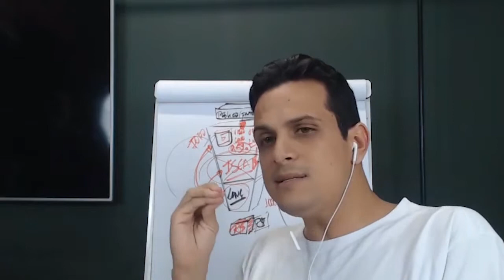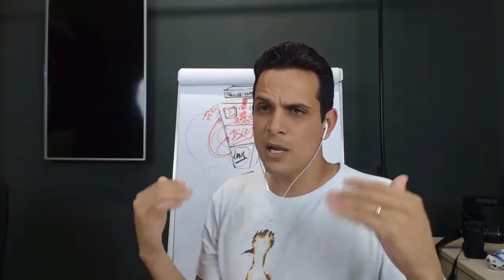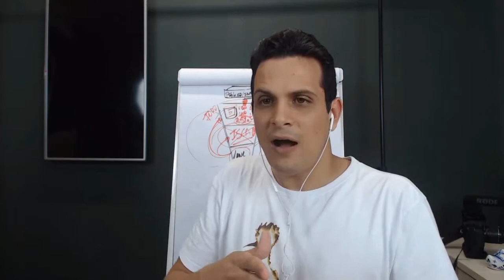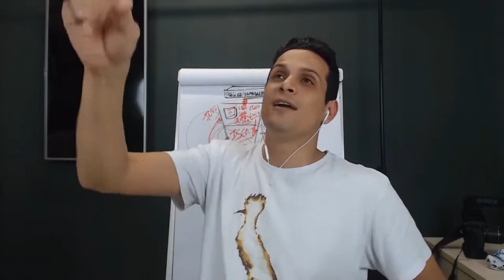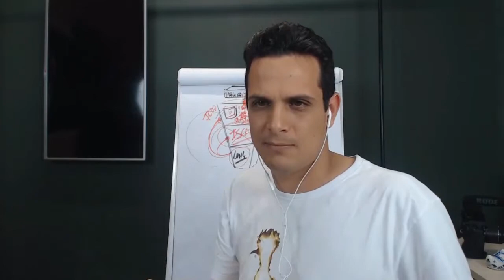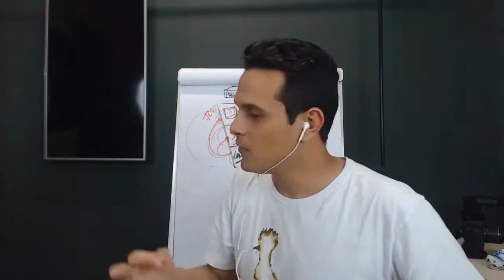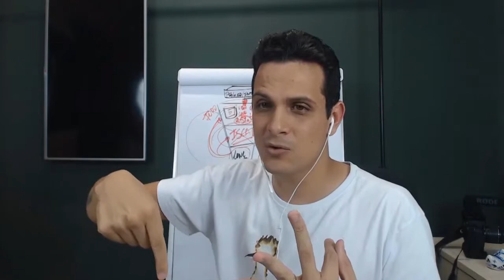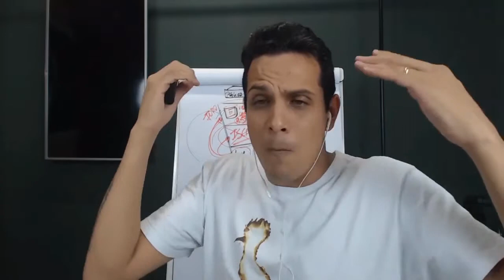Como vender com persuasão, técnicas de copywriter | Jonathan Machado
Você travou com seu lançamento e está precisando de um HELP?

Então acompanhe meu material aqui ↴

É no balanço da Carroça que as abóboras se ajeitam…